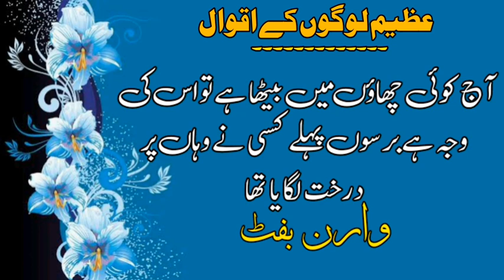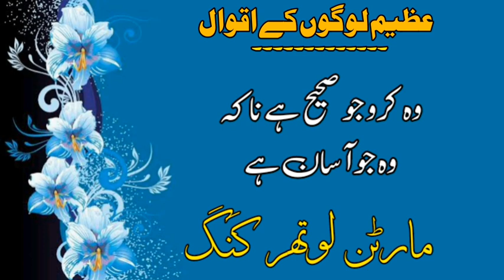Mola Ali A.s Quoets | Urdu Quoets |Motivational Quoets |Moral Quoets